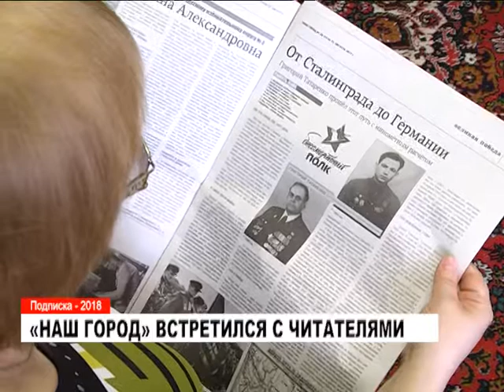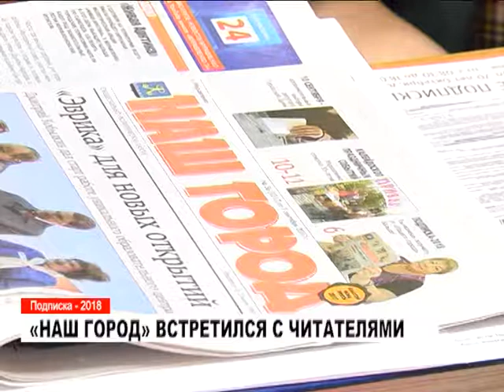Сотрудники «Нашего города» встретились с читателями газеты